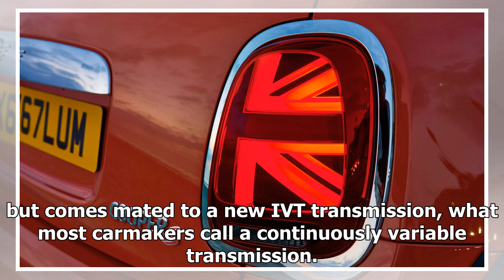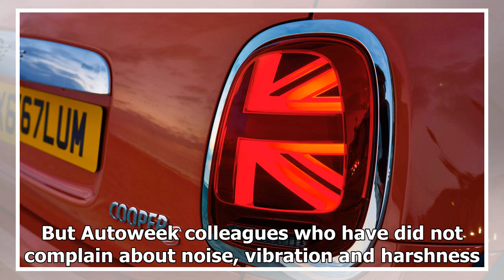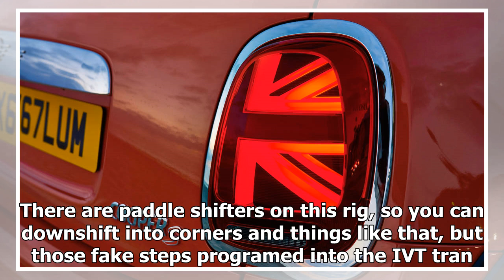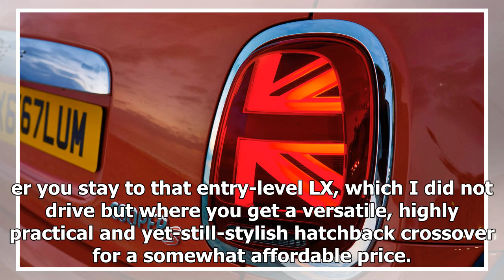2020 KIA SOUL FIRST DRIVE: STILL BOXY, STILL GOOD AND STILL (RELATIVELY) INEXPENSIVE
2020 KIA SOUL FIRST DRIVE: STILL BOXY, STILL GOOD AND STILL (RELATIVELY) INEXPENSIVE